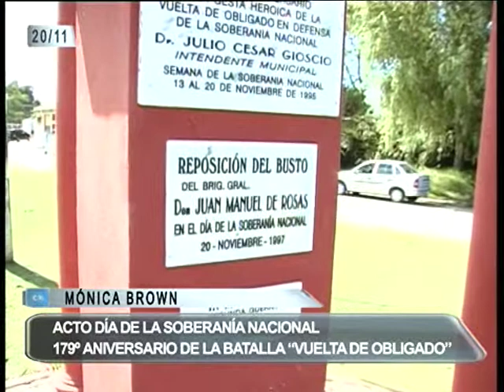ACTO DIA DE LA SOBERANIA NACIONAL MONICA BROWN